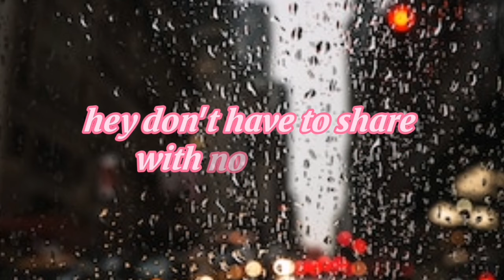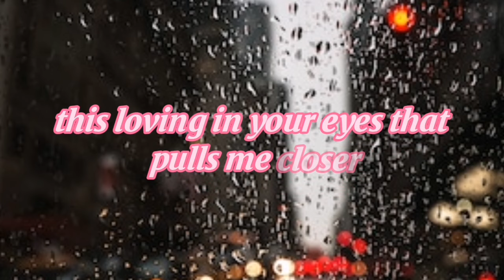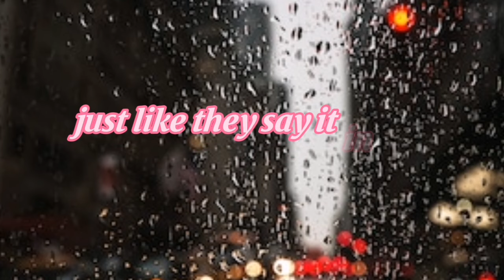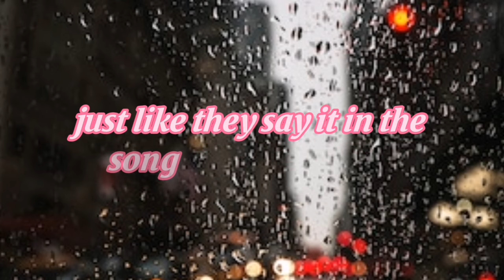Marvin Gaye lyrics | Charlie Puth Ft. Meghan Trainor...